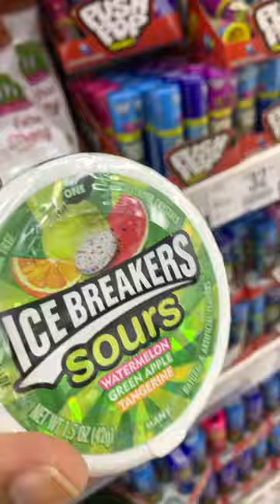Ice Breakers Sours